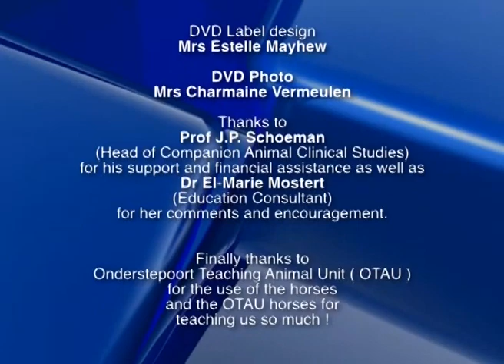14 Measuring height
Description:How to measure the height of a horse.
Script writing: Dr E van Vollenhoven: Department of Companion Animal Clinical Studies, Faculty of Veterinary Science, University of Pretoria, South Africa.
Editing of script: Dr Quixi Sonntag.
Copyright: University of Pretoria.
Video production, editing, sound and graphics: Andre du Plessis. Department for Education Innovation, University of Pretoria, South Africa. Additional camera: Hennie van der Merwe.
Label design: Ms Estelle Mayhew.
Demonstrators: Main demonstrator: Ms Christie Jansen van Rensburg. Demonstrator Clinical Section: Dr Adrienne Viljoen. Information clinical section: Dr Patrick Page.
Acknowledgements: Prof JP Schoeman (HoD Companion Animal Studies) for his support and financial assistance as well as Dr El-Marie Mostert (Education Consultant) for her comments and encouragement. Onderstepoort Teaching Animal Unit (OTAU) for the use of the horses.
Produced for: Department of Companion Animal Clinical Studies, Faculty of Veterinary Science, University of Pretoria, South Africa.

More information is available through the African Veterinary Information Portal (AfriVIP)